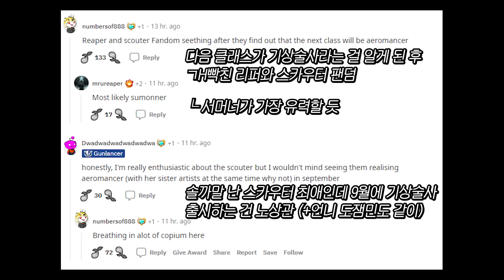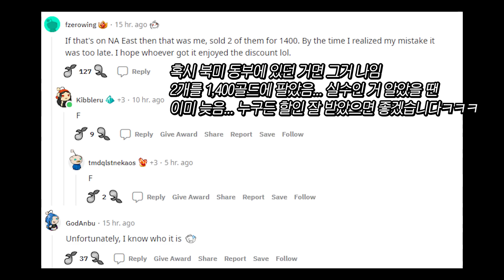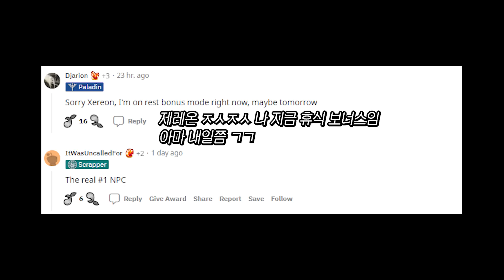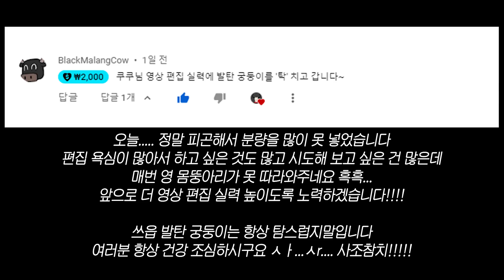로스트아크 북미 해외 레딧 반응 EP.77 - 로아 배럭 고찰, 8월 신규 클래스 출시 예정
별 볼 일 없는 저에게 도네 주신 분들을 위해 감사한 마음으로 영상에 넣었습니다.

0:00 다음 로드맵 공지 예정
0:18 모코코 레이싱 트롤
0:35 19강 무기 16번째 시도중
0:50 명복을 빕니다
1:10 모코코 레인저스
1:25 2천 7백만 실링 탕진하는 법
1:40 블래 2명의 찌리찌리짜라짜라
2:01 제레온에 관심 갖는 모든 분들을 위해
2:12 배럭에 대한 논란의 여지가 있는 의견
2:42 1소서 2구슬
3:06 감사합니다!

* OST 출처 *

출처 : [로스트아크ㅣOST] 04_모코코마을 (Mokoko Village) / LOST ARK Soundtrack (Vol.2 In-Game Track)

출처 : [로스트아크｜OST] 쿠크세이튼 테마 - 화려한 서커스(Splendid Circus) / LOST ARK Official Soundtrack

출처 : [로스트아크ㅣOST] 02_테일 오브 플레체(Vocal) (Tale of Pletze) / LOST ARK Soundtrack (Vol.2 In-Game Track)

출처 : [로스트아크｜OST] 욕망의 탐식자 비아키스(Feaster of Lust, Biackiss) / LOST ARK Official Soundtrack

출처 : [로스트아크ㅣOST] 13_해상 낙원 페이토 (Peyto) / LOST ARK Soundtrack (Vol.3 In-Game Track)